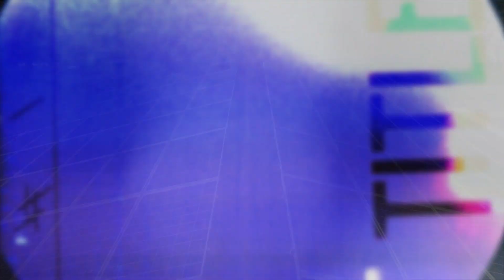Oh Pep! - Wanting (eTown webisode #1018)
Australian group Oh Pep! makes their debut on eTown. Here the band performs the song "Wanting."